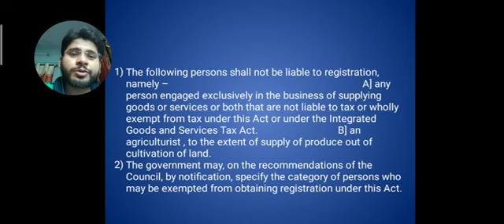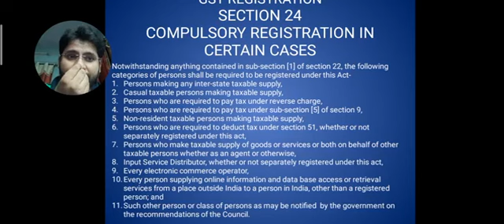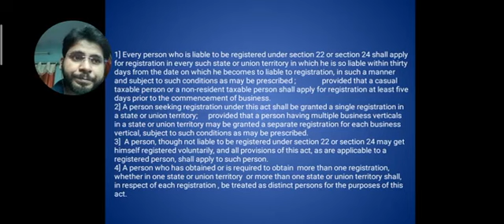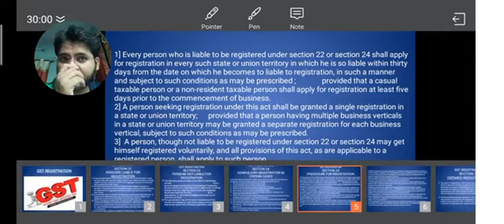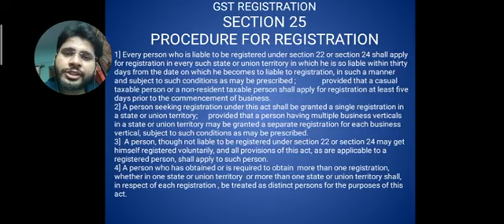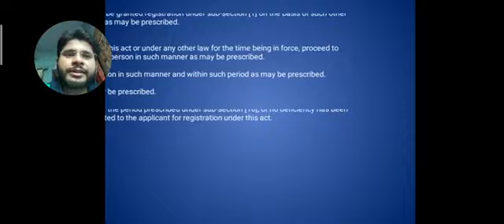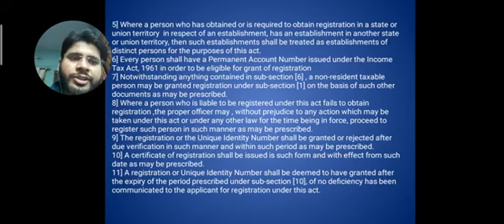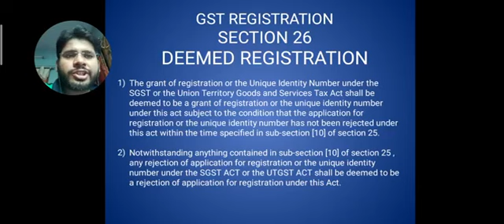GST Registration Part 2